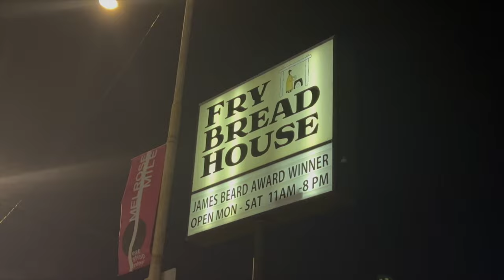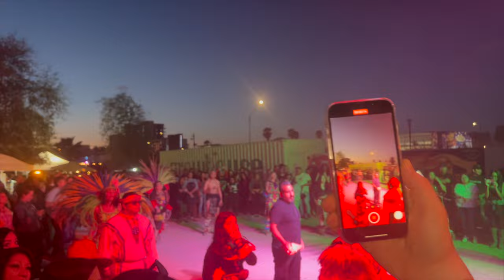Sneaking Into SuperBowl?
Last year we got the opportunity to go to the superbowl.  It was in beautiful Phoenix Arizona. Even though we were hired performers, we didn't get any tickets.  So let's sneak in.